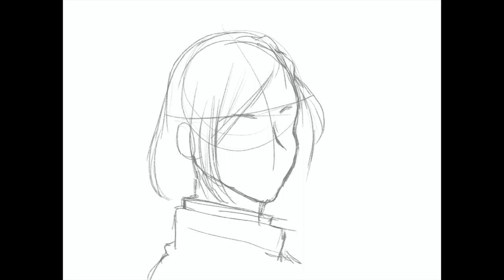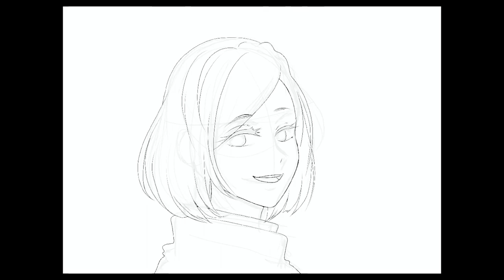Redraw nobara kugisaki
Redraw nobara chang form JJK